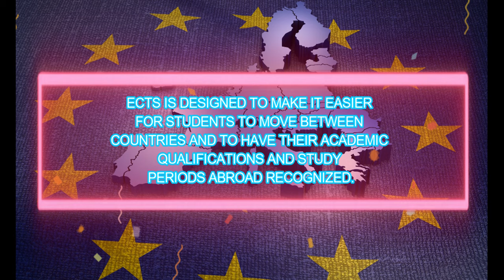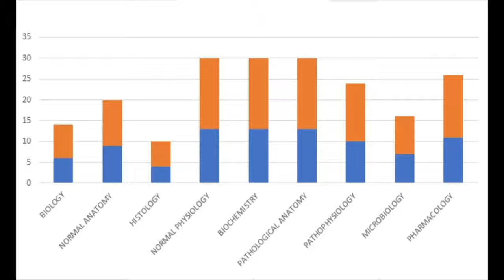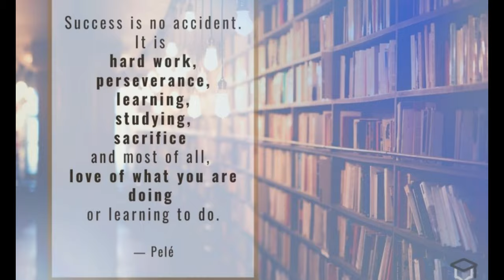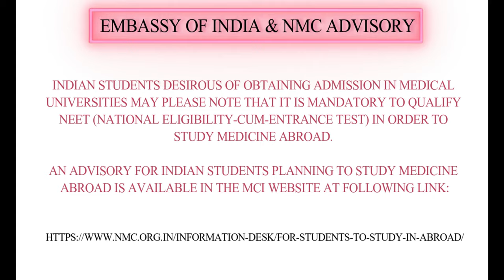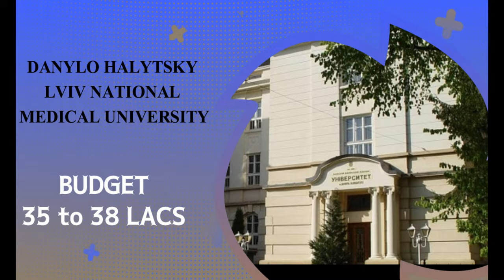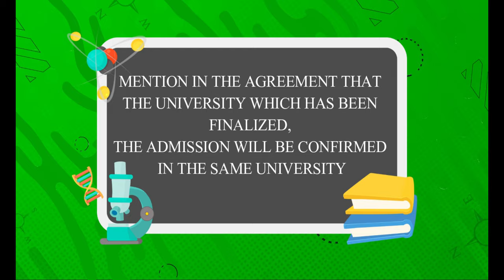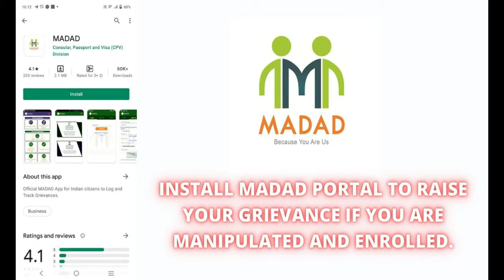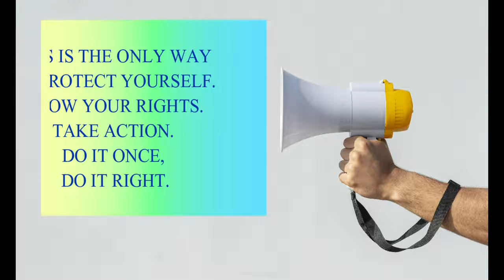Top 5 Medical University In Ukraine for Indian Students | KROK Exam | MBBS In Ukraine 2021 | Softamo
In this video, we have shared Top 5 Medical University In Ukraine for Indian Students | MBBS In Ukraine 2021 | Softamo in detail

IMPORTANT NOTE: FMGE's are already struggling and fighting hard to succeed in Medical Profession. A wrong step may lead to an uneventful turning point in life. Choose your consultant wisely or else they are already in their way of manipulating you nicely.

Top 5 Medical University In Ukraine

1. Medical Education System In Ukraine: ECTS System
European Credit Transfer and Accumulation System (ECTS) : ECTS is designed to make it easier for students to move between countries and to have their academic qualifications and study periods abroad recognized.
2. Medium of Instructions In Medical Universities In Ukraine during MBBS In Ukraine: Fully 6 Year English Medium.
3. Centralized Exams In Ukraine: KROK I and KROK II.

Krok 1 - General Medicine exam
Krok 1 - General Medicine exam is taken after the students complete the courses in basic fundamental sciences that are covered in the "Krok 1" Test-Based Exam.
Krok 1. Medicine
  1.0 Biology (6–8%)
  2.0 Normal Anatomy (9–11%)
  3.0 Histology (4–6%)
  4.0 Normal Physiology (13–17%)
  5.0 Biochemistry (13–17%)
  6.0 Pathological Anatomy (13–17%)
  7.0 Pathophysiology (10–14%)
  8.0 Microbiology (7–9%)
  9.0 Pharmacology (11–15%)

Krok 2 is an exam on profession-specific subjects covered in the curriculum for qualification of a Specialist.
Krok 2 is a part of graduation examination and is held during the last year of study.
Krok 2 - General Medicine
  1.0 Therapy (35–44%)
  2.0 Surgery (18–23%)
  3.0 Pediatrics (13–17%)
  4.0 Obstetrics and Gynecology (11–14%)
  5.0 Hygiene, Healthcare Management (11–14%)

4. Embassy of India in Kyiv Advisory:
Indian Students desirous of obtaining admission in Medical Universities may please note that it is mandatory to qualify NEET (National Eligibility-cum-Entrance Test) in order to study medicine abroad. An advisory for Indian students planning to study medicine abroad is available in the MCI website at following link:
5. Top  Fully English Medium Systems in Ukraine
i. National Medical Universities for MBBS In Ukraine
ii. State Medical Universities for MBBS In Ukraine
iii. Medical Academy for MBBS In Ukraine

Top Medical Universities for MBBS In Ukraine
Top World Rank University In Ukraine
1. Sumy State Medical University (30-32 Lacs)  Top World Rank University
Economical Medical University In Ukraine
2. Ivano Frankivsk National Medical University (28-30 lacs)
3. Bukovinian State Medical University (28-30 Lacs)
Premium Medical University In Ukraine
4. Danylo Halytsky Lviv National Medical University (35-38 Lacs)
5. Bogomolets National Medical University (35-38 Lacs)
6. Ternopil National Medical University (34-36 Lacs)
7. Vinnitsia National Medical University (35-38 Lacs)
8. Kharkiv National Medical University (35-38 Lacs)
9. V.N. Karazin National University (34-36 Lacs)

For Students who have requested us aggressively to guide how to avoid manipulation and enrollment in non desirous Ukrainian Medical Universities:
1. Always sign a legal agreement with your consultant.
2. Install MADAD Portal to raise your grievance if you are manipulated and enrolled.
3. Don't entertain scammer students. They are predators who feed on Indian students to cheat and fraudulent activities.
4. This is the only way to protect yourself. Know your rights. Take Action. Do it once, do it right.

Top 5 Medical University In Ukraine for Indian Students | MBBS In Ukraine 2021 | Softamo